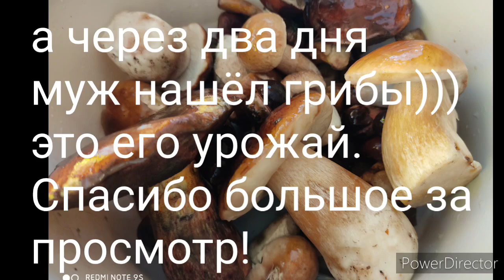Польша. Поход в лес за грибами.